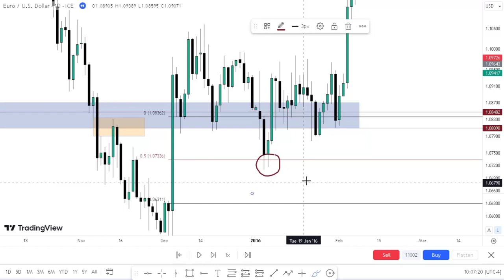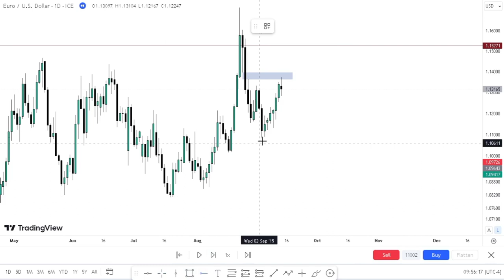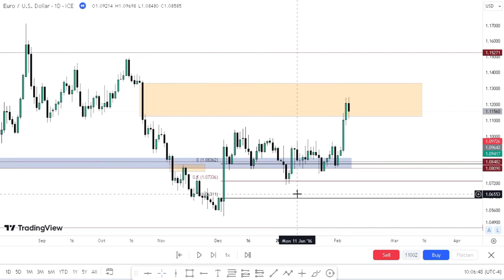Your Mental Capital is More Important | ICT MOTIVATION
Identifying the needful and paying attention to it is key to building confidence and sustainable growth... Your Mental Capital is More Important.